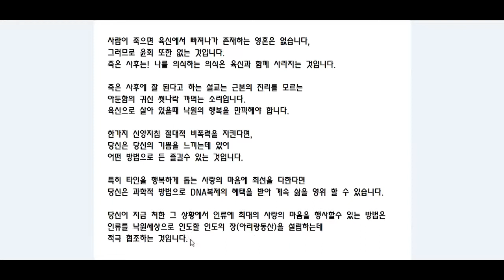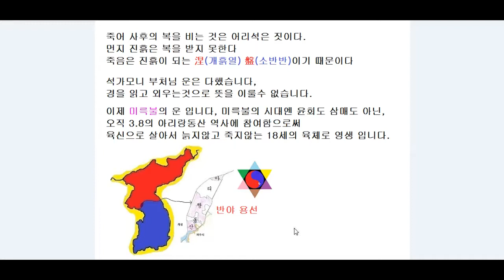성불의 길로 인도합니다.